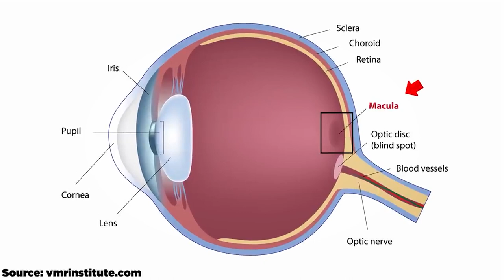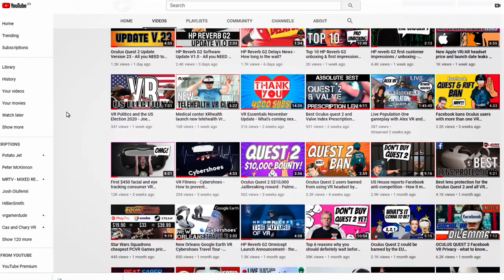HP Reverb G2 AMAZING PRESCRIPTION LENSES adapters! VR-Wave review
Today's video is about VR-Wave Prescription lenses adopters who have released a new model for the HP REverb G2. They are also available for the Oculus Quest 1 and 3, Playstation, HTC, and Valve Index. We go through the setup installation and review with some VR demonstration. We also talk about the impact it has on the graphics, comfort and more.

HEADPHONES & CONTROLLER
BATTERIES
1.5V rechargeable AA batteries

4K HDMI cable